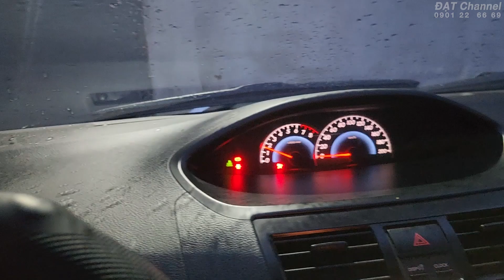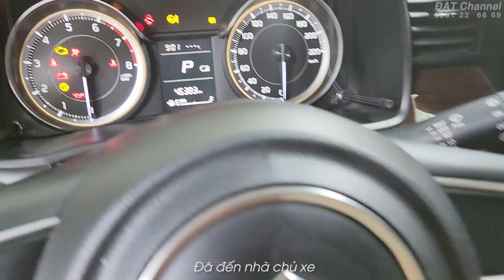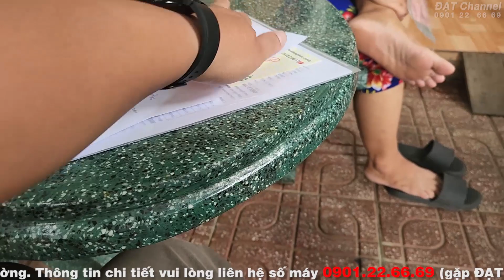Cùng Đạt đi mua Suzuki Ertiga 1.5L AT 2019 đk 2020| GIÁ 4XX Tr| Gia đình giử kỹ và rất mới !